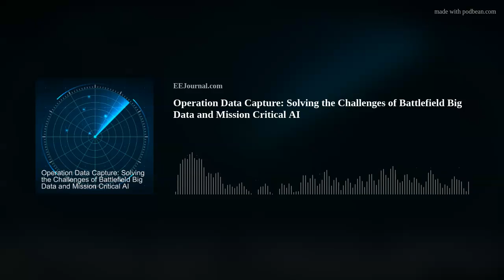Operation Data Capture: Solving the Challenges of Battlefield Big Data and Mission Critical AI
In this podcast, I investigate edge-based data capture and AI computing in military programs with David Freeman (Mercury) and Randy Hayes (VAST Data Federal). We discuss the challenges involved with big data, mission critical AI and machine learning applications in rugged environments and how a new data center-class, all-flash network-attached storage system can help solve these issues. Also this week, I check out a new autonomous off-road combat vehicle developed by DARPA that can drive as fast as a human driver and navigate extremely rugged terrain.

Solution Brief: Mercury and VAST Federal, All-Flash Data Insights at the Edge

Rugged Data Storage (RDS) All-Flash Data Center-Class Network-Attached Storage Solution (RDS System datasheet)

RACER’s Off-Road Autonomous Vehicles Teams Expand to a Second Course Location (DARPA)